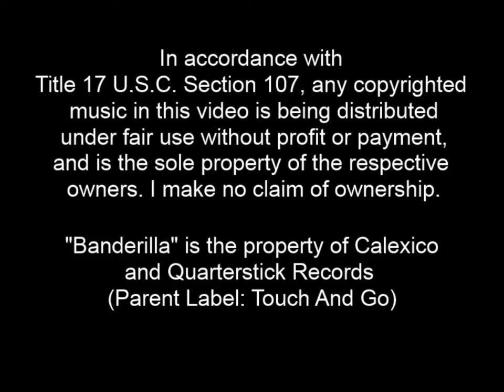Banderilla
Rural scenery, trains, and some appropriate mood music. (ﾉ´ｰ`)ﾉ

Best watched in 360p or higher, on the small or expanded screen (not full screen); YouTube continues to kill my upload quality.

I've always loved this song (yes, it's been made famous by Breaking Bad, but it's been around before then; I think I first heard it in 2001 on the album "Even My Sure Things Fall Through"...), and after tooling about in MSTS I decided to put this together; just something to keep fresh with video editing and audio/visual synchronizing. So here's a sort of music video, I guess; Calexico's "Banderilla" and a rural railway in Spain.

In accordance with Title 17 U.S.C. Section 107, any copyrighted music in this video is being distributed under fair use without profit or payment, and is the sole property of the respective owners. I make no claim of ownership; "Banderilla" is the property of Calexico and Quarterstick Records (Parent Label:Touch And Go).

MSTS route Ferrocarril Utrera-Moron de la Frontera by Antonio M. Sopeña.